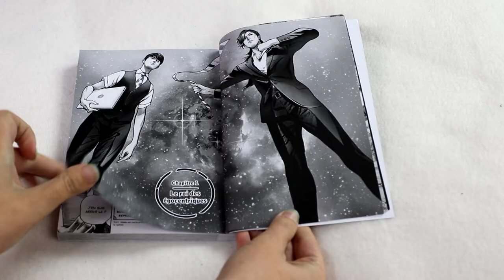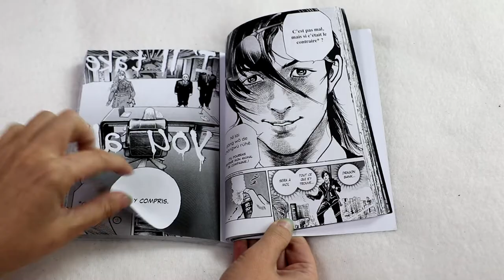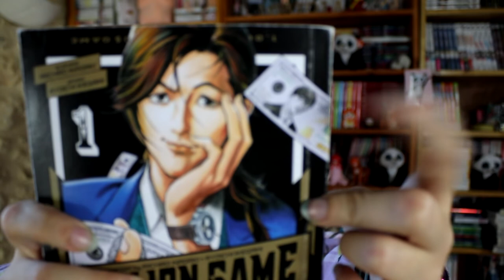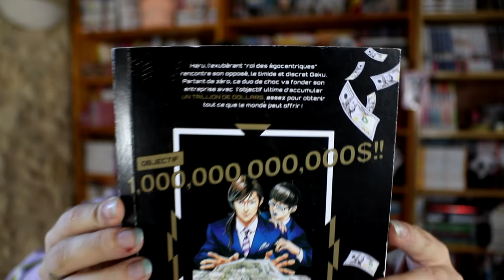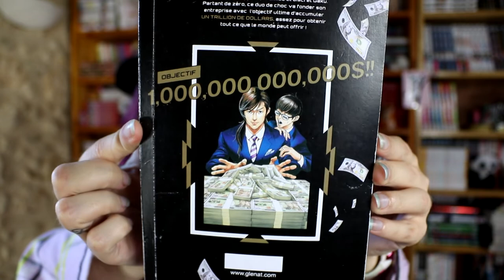[critique manga] Trillion Game (éditions Glénat)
vinted : ladylayy